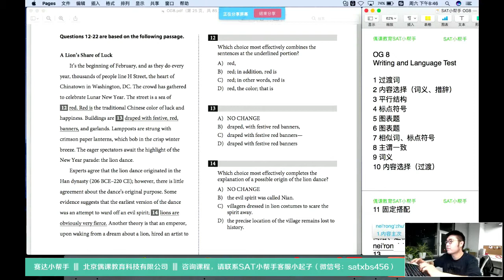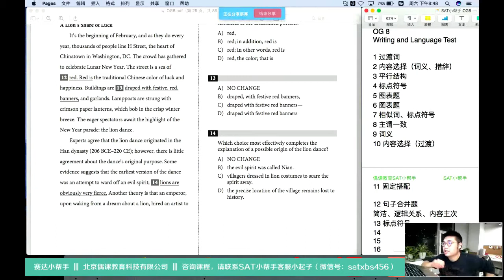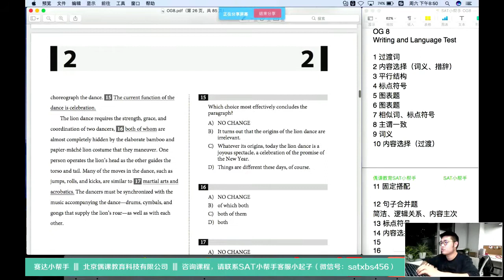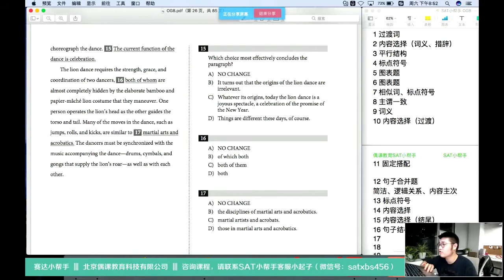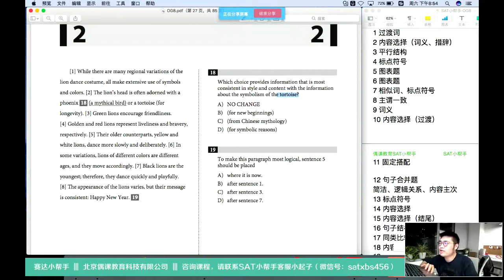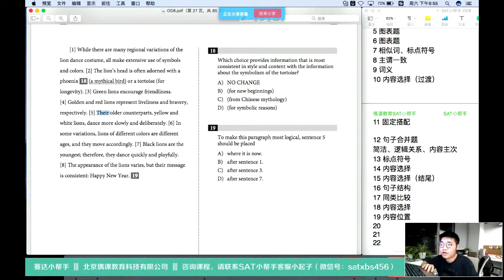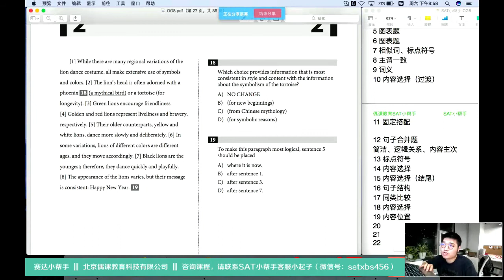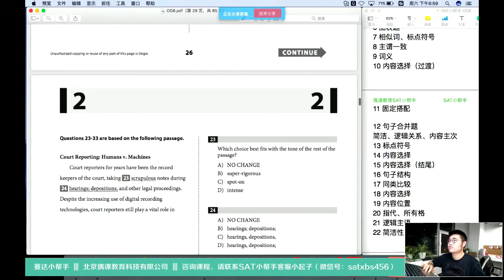OG 8 语法 Passage 2